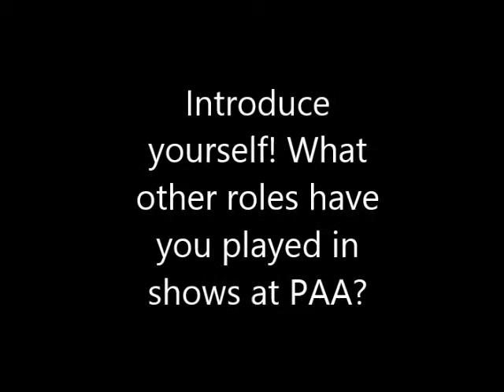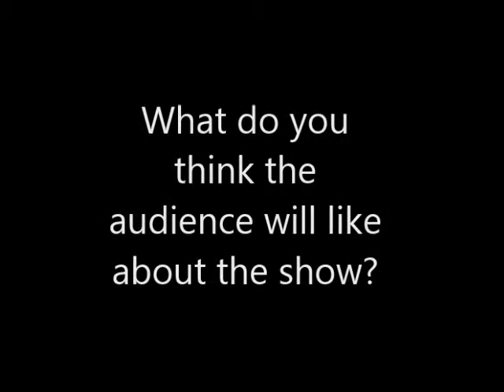Lord Farquaad Understudy Cast